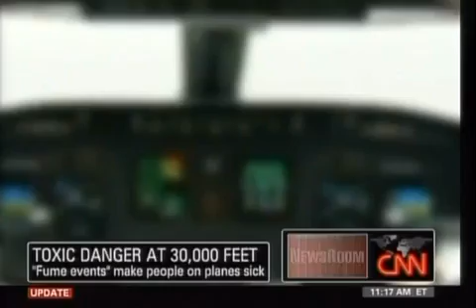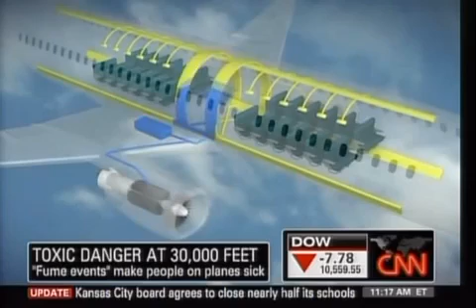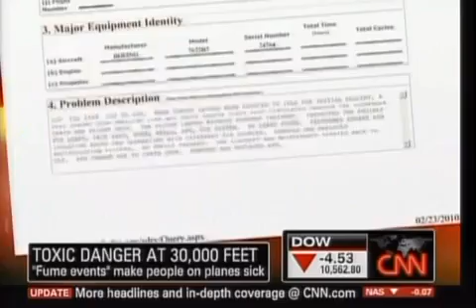Are chemtrail fumes causing neurological brain damage inflight ?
Fumes inside planes are causing neurological brain damage. Are fumes from chemtrail clouds being drawn into the engine then circulated around the plane?

All the Newspaper and internet news on aerotoxic events-

Have you flown and then developed any of the following unexplainable, undiagnosable, mysterious symptoms?-

10 days left to sign the Official Chemtrail petition (ends 25th March)-

Gordon Brown and many other politicians have flown extensively on the BAe 146 airliner and it is a distinct possibility that Gordon Brown is suffering from Aerotoxic Syndrome  which is well known for causing emotional upsets and character / personality problems.

 What protection is there for passengers aboard a bleed air powered jet airliner during a fume event ?-

Thankyou to CNN for the original report.